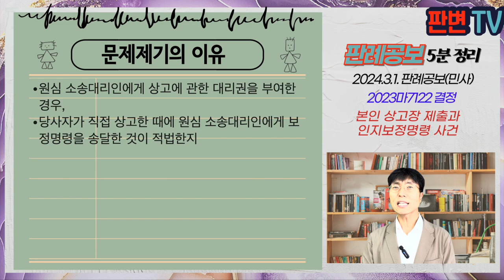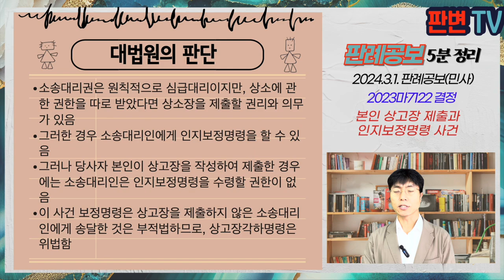본인 상고장 제출과 인지보정명령 사건 [24.3.1.자 판례공보(민사)]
변호사와 법조 실무자를 위한 판례공보 5분 요약입니다.

본인 상고장 제출과 인지보정명령 사건
별 3개

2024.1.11.자 2023마7122 결정
상고장각하명령

원고 재항고인
피고

원심명령 파기

원고는 서울동부지법 2021나35143 사건에서 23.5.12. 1심판결을 취소하고, 원고의 청구를 기각한다는 판결을 선고받음
23.5.26. 원고 본인이 상고장을 작성하여 제출함
23.5.31. 원심재판장은 인지대 및 송달료를 납부하라는 보정명령을 원심 소송대리인에게 송달하고, 원고 본인에게는 송달하지 않음
원심재판장은 23.7.10. 원고에게 인지 미보정을 이유로 상고장 각하명령을 함
원고는 원심 소송대리인에게는 상소 제기에 관한 특별한 권한을 부여한 바 있음

원심 소송대리인에게 상고에 관한 대리권을 부여한 경우,
당사자가 직접 상고한 때에 원심 소송대리인에게 보정명령을 송달한 것이 적법한지

소송대리권은 원칙적으로 심급대리이지만, 상소에 관한 권한을 따로 받았다면 상소장을 제출할 권리와 의무가 있음
그러한 경우 소송대리인에게 인지보정명령을 할 수 있음
그러나 당사자 본인이 상고장을 작성하여 제출한 경우에는 소송대리인은 인지보정명령을 수령할 권한이 없음
이 사건 보정명령은 상고장을 제출하지 않은 소송대리인에게 송달한 것은 부적법하므로, 상고장각하명령은 위법함

실무활용
소송대리인이 있어도 당사자는 직접 상고장을 제출할 수 있음
이때 상고장에 대한 인지보정명령 등은 당사자 본인에게 반드시 해야 한다는 것임
실무에서는 소송대리인은 당사자로부터 상고 포기에 대한 확실한 의사를 전달받지 못한 상태에서는 반드시 상고를 하고 나서 인지보정명령 기간까지 당사자가 금액을 납부하거나 보내지 않으면, 상고장 각하명령으로 종료되는 것이 일반적임